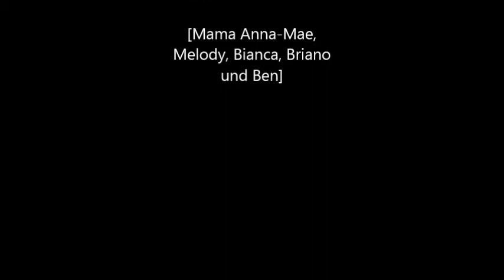Abendliches Spielen im Bett...